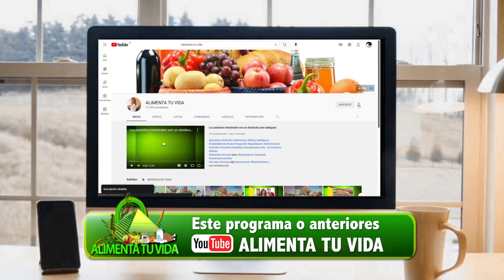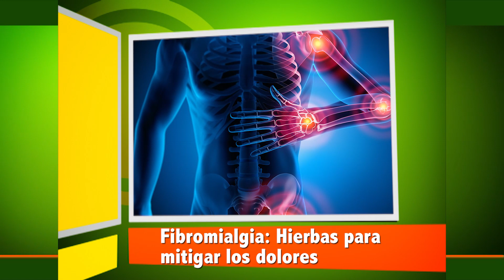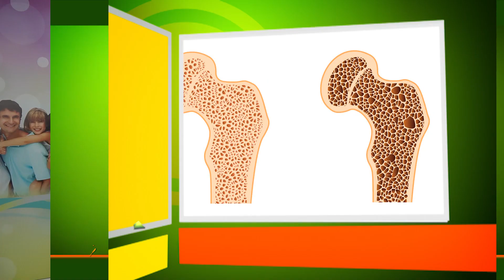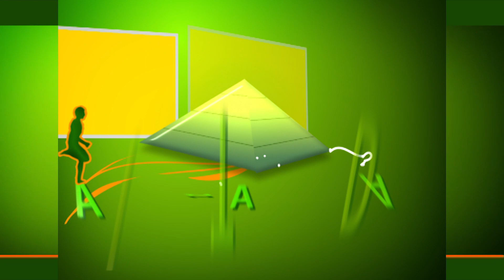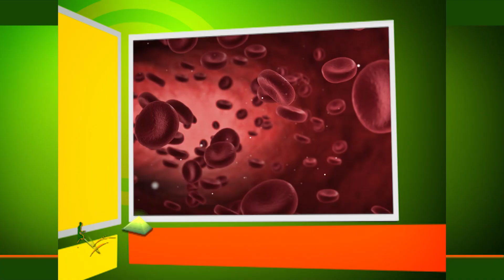Yogures ingredientes perjudiciales.Fibromialgia hierbas para disminuir dolores.Altramuces y ác.úrico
Turnos Busca en Google: Doctoralia Lic. Alicia Crocco Nutricionista Belgrano y en línea